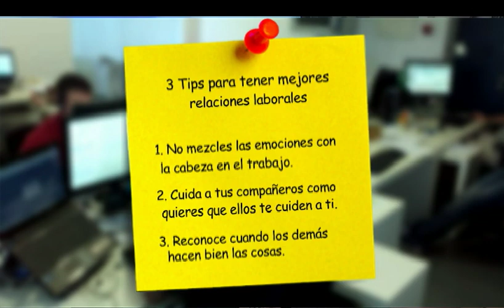Tips para tener mejores relaciones laborales este 2018 con Pamela Jean